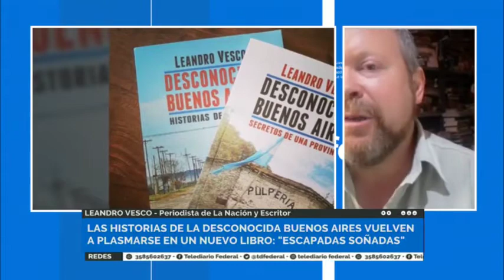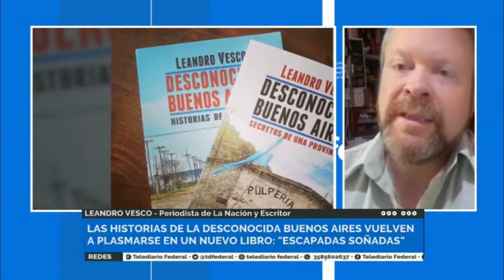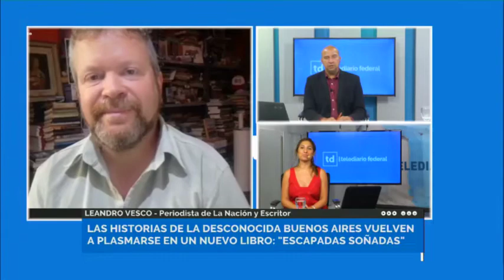HISTORIAS DE BUENOS AIRES 1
HISTORIAS DE BUENOS AIRES
Nos trasladamos a la ciudad de Buenos Aires para dialogar junto a Leandro Vesco, periodista de La Nación, para que nos cuente sobre su nuevo libro "Escapadas Soñadas" que cuenta historias desconocidas de Buenos Aires.